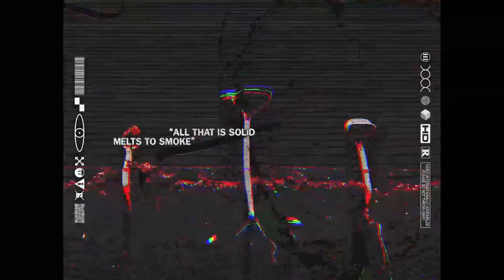sensor.red - automatic intifada (official music video) [OWC]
كل ما هو صلب يذوب في الدخان
uk heavy • intifada until victory
for those that resist

 OUT NOW* A HOMELAND DENIED: A Compilation for Palestinian Liberation”